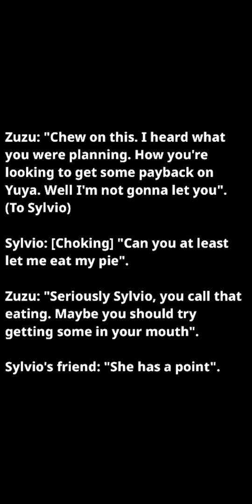*EPIC Theme Duel!* Melodious VS Dark Magician | Zuzu Boyle VS Yami Yugi [Yu-Gi-Oh Duel Links]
Epic Theme Duel! Melodious VS Dark Magician | Zuzu Boyle VS Yami Yugi -

Hello and welcome duelists! I hope you enjoy this epic entertaining theme duel between Melodious and Dark Magician.
Let me know what the most epic duel that you have ever had in the comments below.